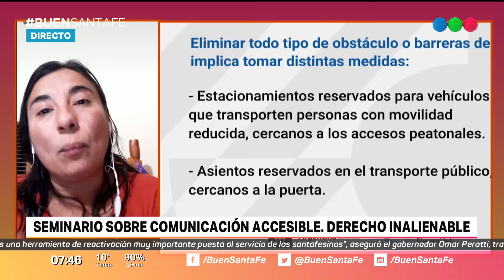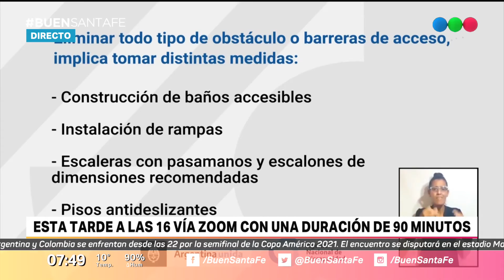"Acceder a la información en formatos accesibles es una prioridad"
Este martes por la tarde se llevará a cabo un seminario sobre comunicación accesible con perspectiva de discapacidad y género. Enterate cómo participar.